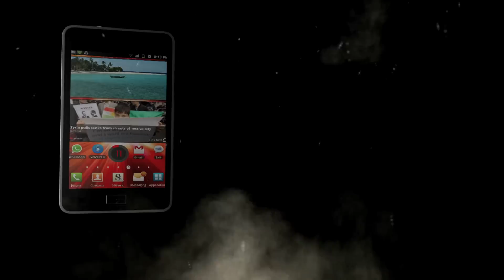2022 TOP MUST HAVE Accessories for Your New MacBook Air / Pro / Retina!